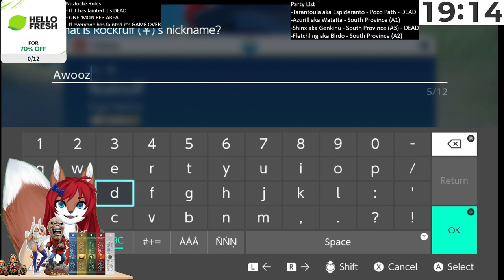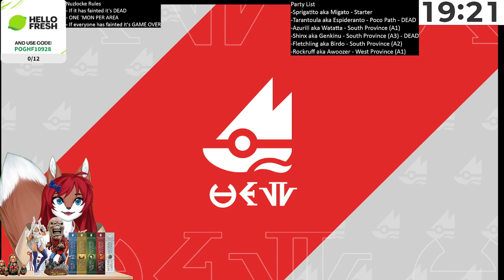POKEMON SCARLET NUZLOCKE PART 2!! ad HELLOFRESH~ [Vtuber]